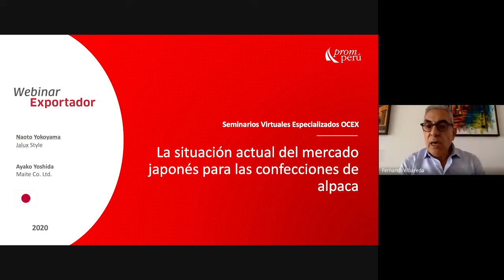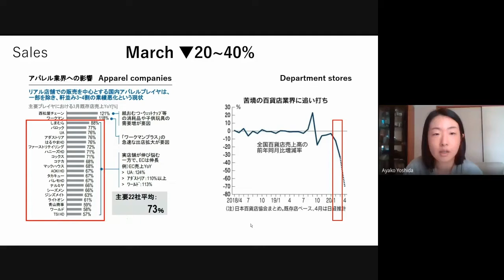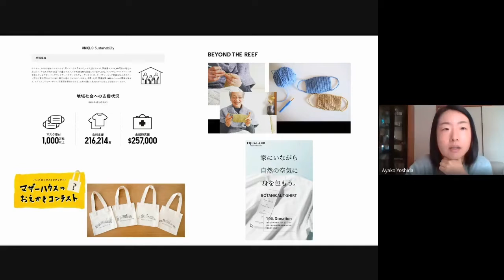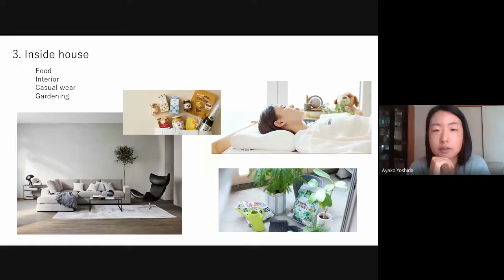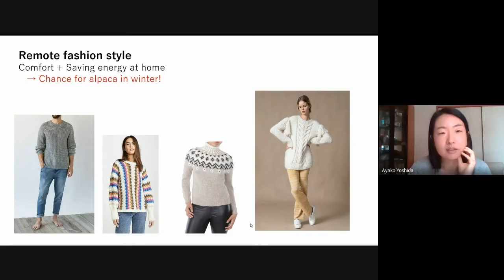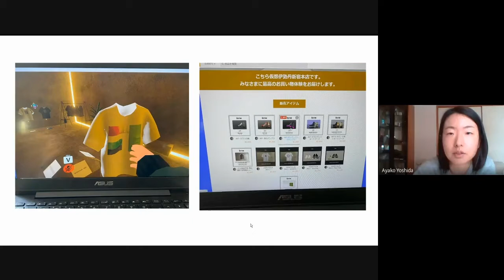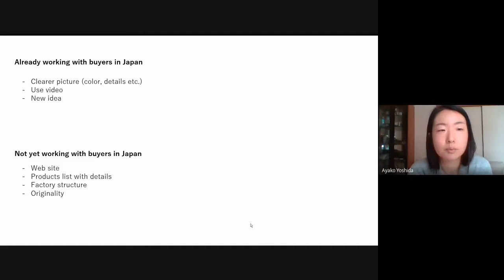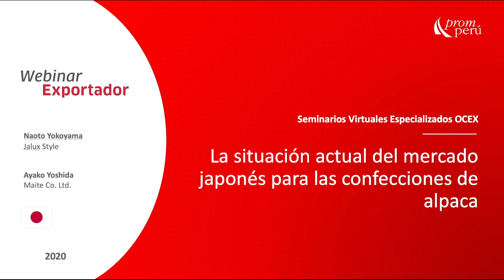La situación actual del mercado japonés para las confecciones de alpaca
En el marco de la pandemia global por COVID-19 y los diferentes retos que presenta, continuamos capacitando y potenciando a exportadores peruanos. En este webinar, organizado por PROMPERÚ Japón, conozcamos más acerca de la situación y oportunidades del mercado para las confecciones de alpaca en este país, a cargo de Ayako Yoshida, de Maite Co. Ltd, y Naoto Yokoyama, de Jalux Style.